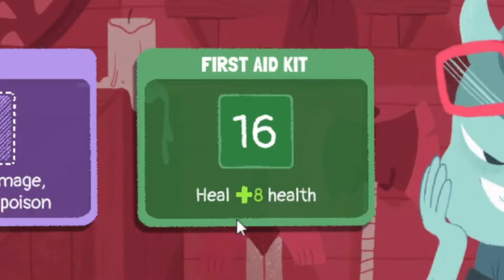Dicey Dungeons: I Can't Stop Rolling Ones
I use the warrior in dicey dungeons to consistently reroll ones, I think the game hates me